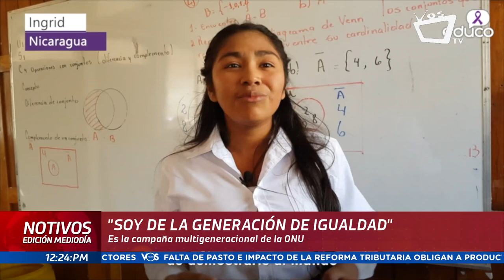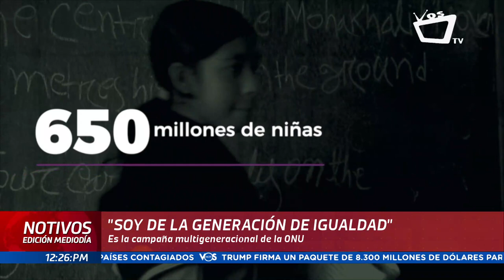“Una mujer en tu camino”, campaña de EDUCO que busca construir red de apoyo para las mujeres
Esmeralda Paiz, responsable de Protección y Gobernanza de Educo, nos habla sobre la campaña "Soy generación igualdad” por los derechos de las mujeres, que es promovida a nivel intergeneracional por ONU Mujeres. También explica cómo desde EDUCO fomentan el apoyo entre y para las mujeres.